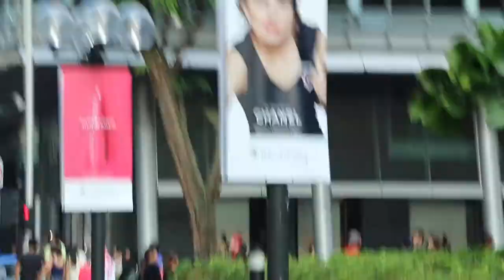Orchard Road, Singapore on a Sataurday evening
Saturday April 15, 2015    Orchard Road on a Saturday evening. Not crowded with tourists as in past years.